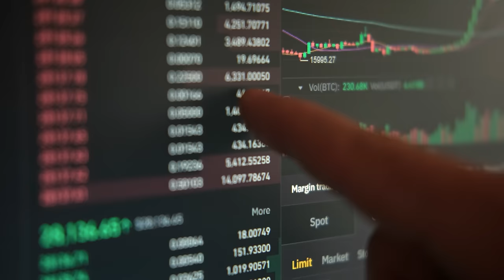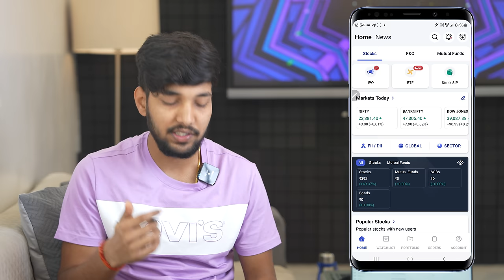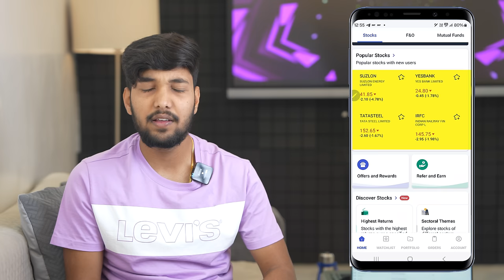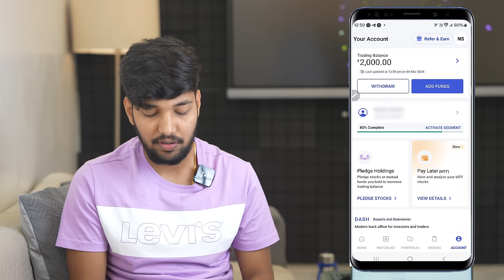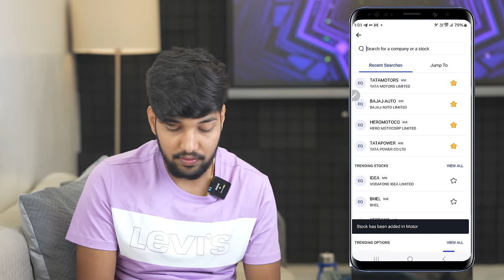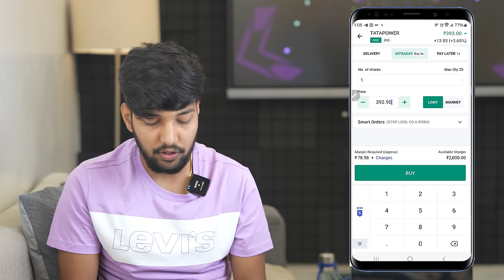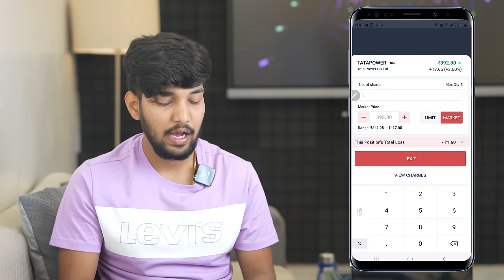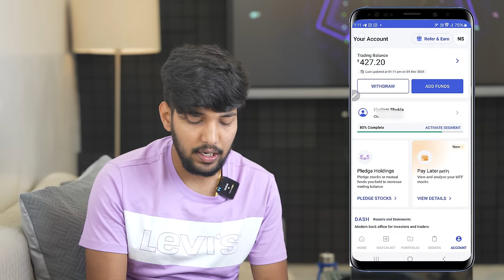Angel One कैसे Use करे | Angel One App Kaise Use Kare | How To Use Angel One App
Namaskar doston mai hu aapka sharad aur aaj ki is new video me mai aap sabhi logon ko batane wala hu angel one app kaise use kare.

Keywords-:

angel one app kaise use kare paise kaise kamaye
angel one app kaise use kare 2024
angel one app kaise use kare option trading
angel one app kaise use kare login
angel one app kaise use kare refer and earn
how to use angel one app for option trading
how to use angel one app for intraday
how to use angel one app for beginners
how to use angel one app for trading
how to use angel one app for intraday trading
how to use angel one
angel one how to use